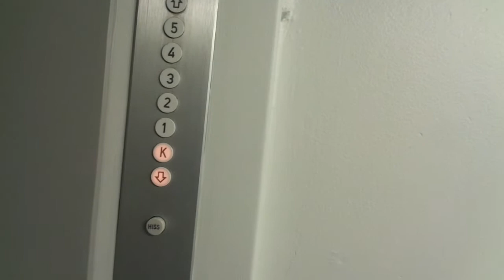Amazing Original Old 1967 VALMET-Schlieren Tr. Elevator@Kohmankaari 18C, Tesoma, Tampere, Finland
Videos from 2020-23 are coming up as soon as possible.

Location: Komhankaari 18C, Tesoma, Tampere / Tammerfors, Finland

Brand: VALMET-Schlieren
Type: Traction, Drulux buttons
Year installed: 1967
Floors served: 6 (K, 1, 2, 3, 4, 5)
Serial: VS 1282
Capacity: 3 persons or 240 kg